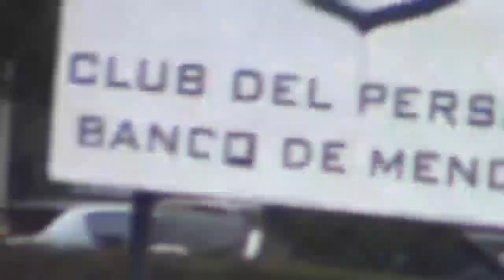MARISTA NEUQUEN RUGBY 30 06 2019